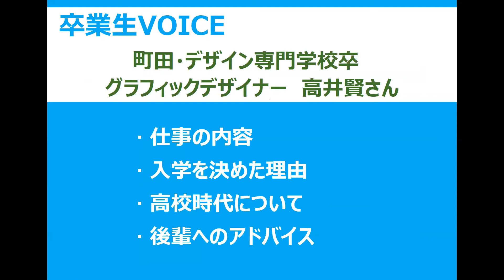卒業生voice 町田デザイン＆建築専門学校（旧町田・デザイン専門学校）卒 グラフィックデザイナー 高井 賢さん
‹内容›
0:00 自己紹介
0:17 仕事の内容
0:33 入学を決めた理由
1:02 高校時代について
1:37 後輩へのアドバイス

‹HP›
▼東専各